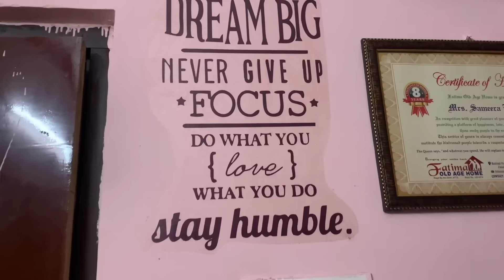Sameera ko Hone Wale Hai Twins 😲 || Saasu Mom ki Dua 🤲🏻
Hello Everyone ,
Hope you’re enjoying this video , Agr ap sab ko humari video achi lagi tho comments me zarur batana .

& Watching Our videos 🥰